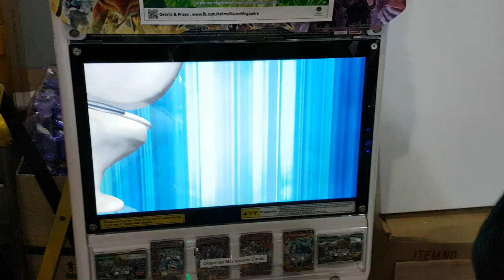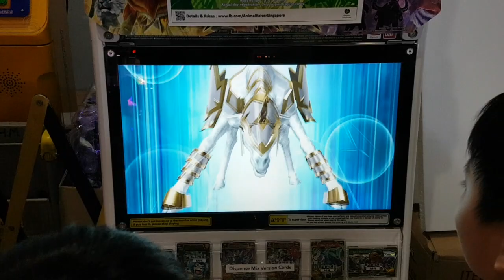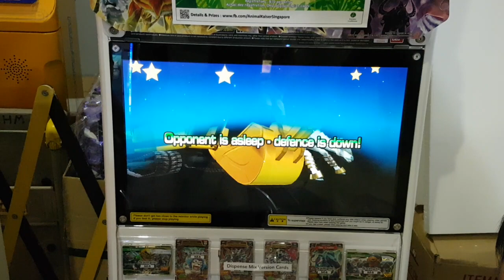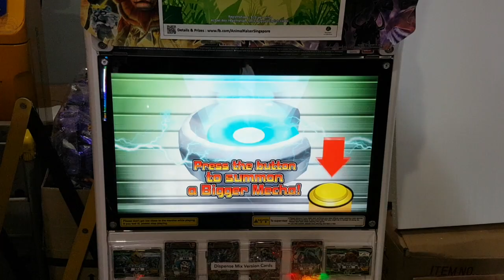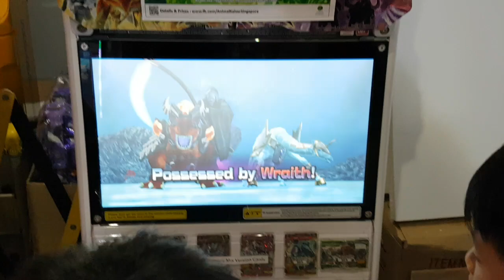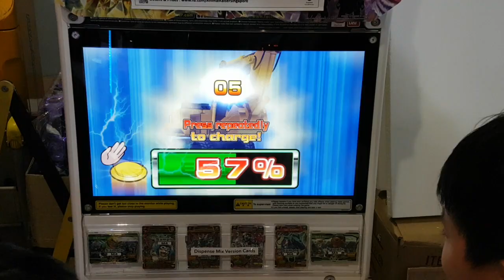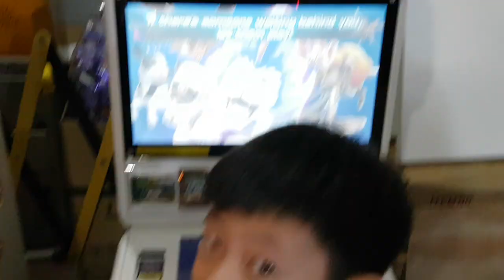Strong Animal Kaiser Maximum Tournament 24 Nov 2018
1pm final